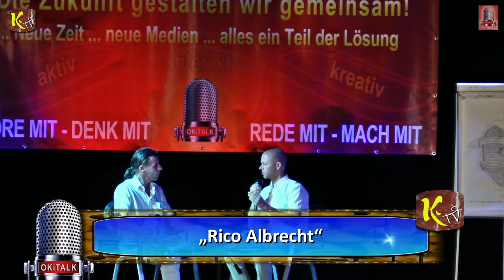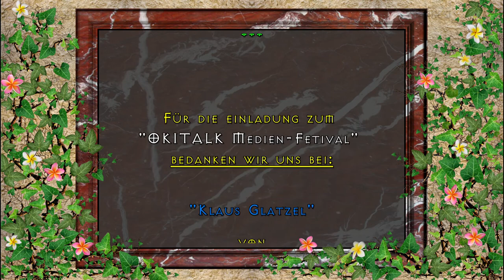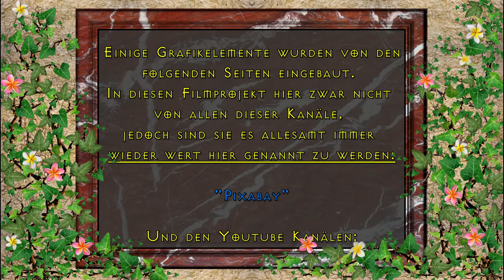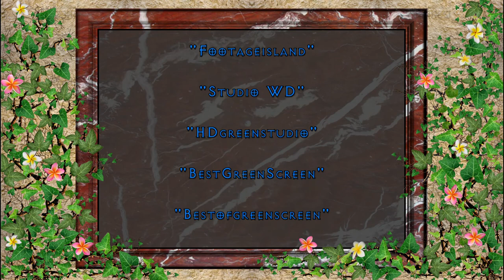Rico Albrecht - Geld regiert die Welt. Wie kann man das ändern?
Dies ist eine:

KRYPTO-TV

RADIO-OKITALK

Produktion

"OKITALK Medien-Fetival"
bedanken wir uns bei:

"Klaus Glatzel"

von

Einen großen Dank an unserem Gastredner:
"Rico Albrecht"

Vom Künstler:
"David Pausweck"

Von den Künstlern:

"PATROUX"

Ton:

"Klaus Glatzel"